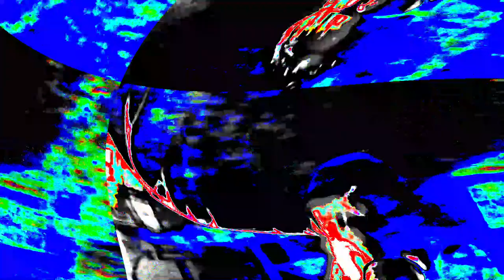[EPILEPSY WARNING] Movie 24 03 28 01h18m06s